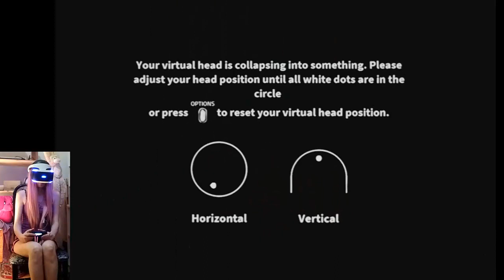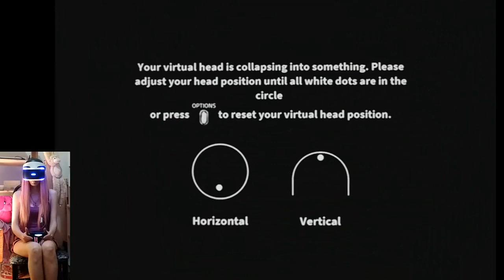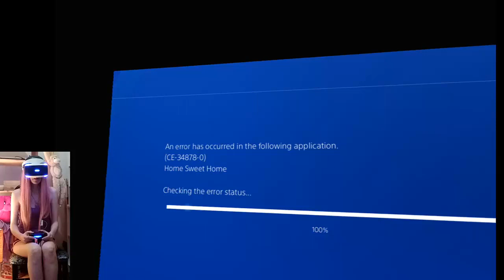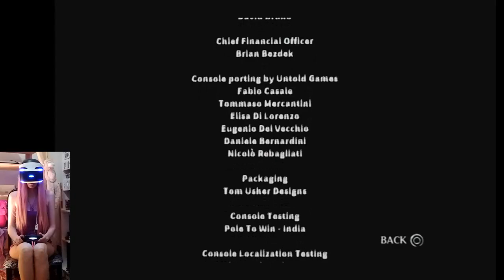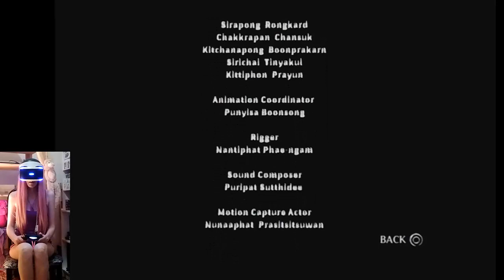Home Sweet Home VR Walkthrough Part 5 (PS4 PSVR) [Ending]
Home Sweet Home PSVR Game Part 5 (PS4)

The Ending, Finally!